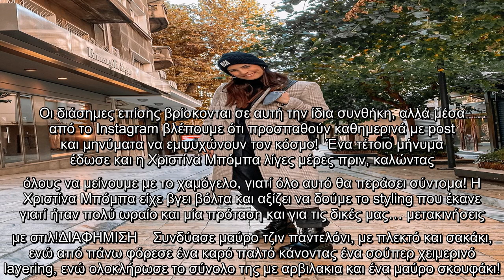Mετακίνηση 6: Η στιλάτη εμφάνιση της Χριστίνας Μπόμπα